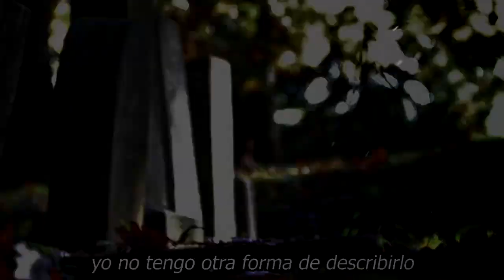😪🌹¡ ASÍ REACCIONA HIJA DE MÓNICA SPEAR POR SUS NUEVOS PADRES !😭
ASÍ REACCIONA HIJA, DE MÓNICA, SPEAR POR SUS ,NUEVOS PADRES,la hija de monica spear es adoptada legalmente por sus tios,hija de monica spear celebra su cumpleaños con sus nuevos padres,noticias de ultima hora de la farandula en mexico,chismes de la farandula mexicana,noticias de espectaculos,noticias de ultima hora de las celebridades en mexico,ultimas noticias del espectaculos,recientes de la farandula en mexico,monica spear,chisme no like,hoy,tv notas, el muro de la fama

elmurodelafama

¡ BIENVENIDOS ‼️

Entertainment
Television program
noticias de espectaculos
espectaculos noticias
noticias de la farandula
tv mexicana
Televisa espectaculos
chismes
escandalo de los famosos 2021
farandula 2021
chisme de farandula
karol tamiko
programa hoy
suelta la sopa
polemica
Ventaneando